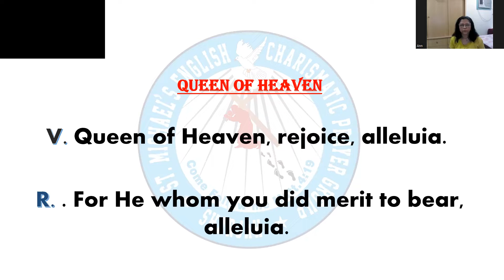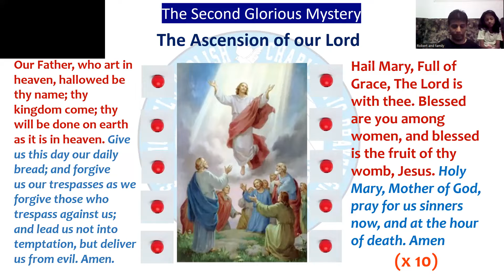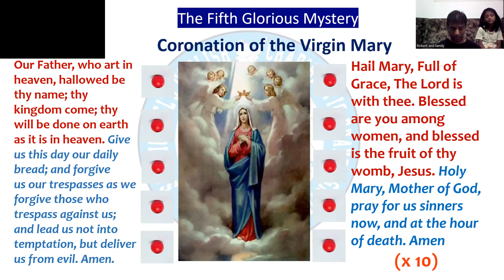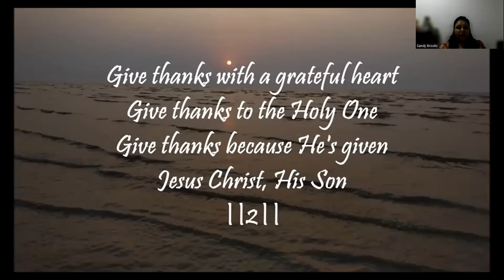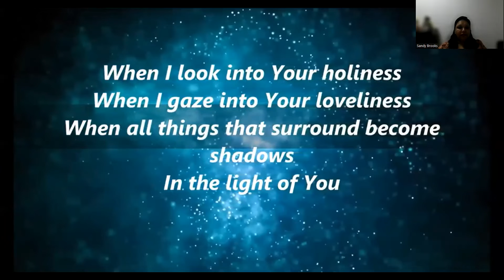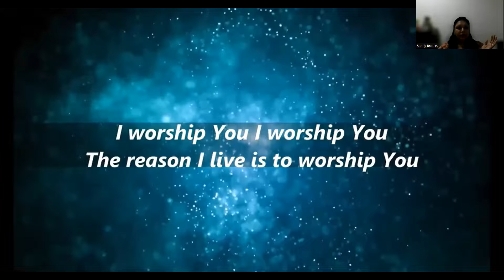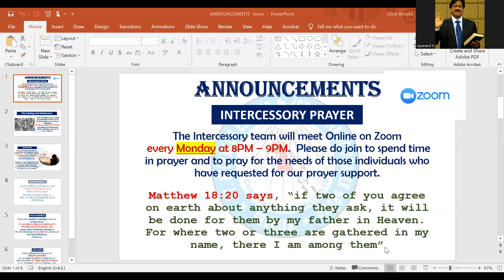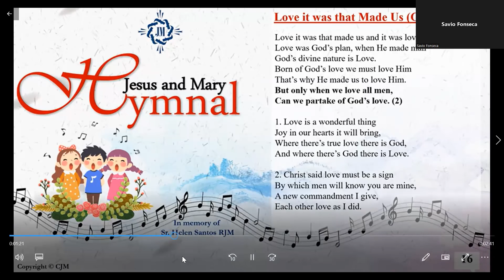5th June 2022 Prayer Meeting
ECPG Sharjah - Prayer Meeting held on 5th June 2022